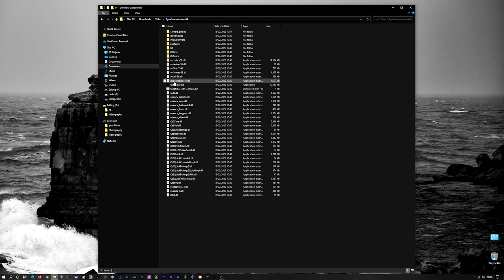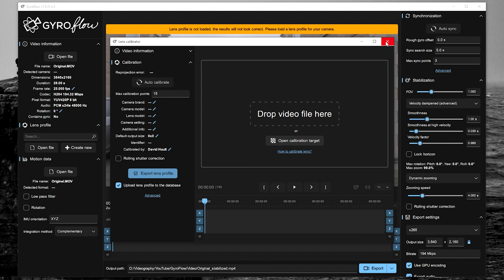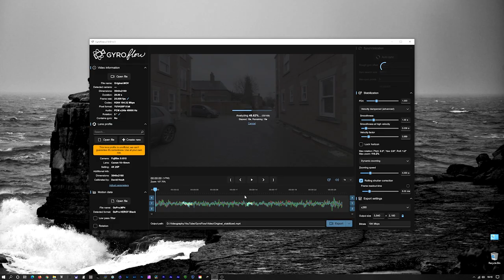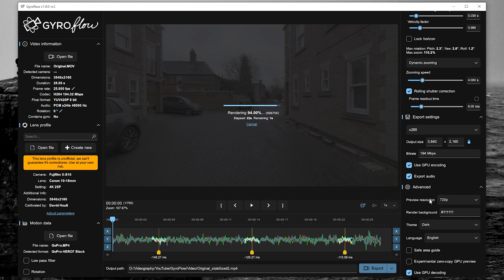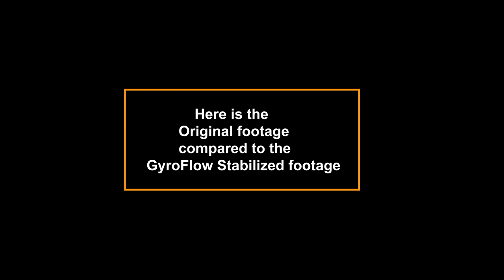How can an action camera help stabilize footage taken on your Fuji camera or any camera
In this video we take a quick look at using a action camera and the free software Gyroflow to stabilize footage you have taken using your Fuji camera or any camera you have that doesn't have ibis or a stabilized lens.

Get the Gyroflow software here and if you find it usefull please give a donation to the developer Elvin

K&F Concept 77mm Variable ND
Tide Optics 77mm Variable ND Filter
DJI Pocket 2 Creator Combo
FXLION Nano One V Mount V-Lock Battery
Anker Power Bank, PowerCore+ 26800 PD
Dummy Battery,NP-W126 Full Decoding D-TAP Interface
Fomito NP-F Dummy Battery to V-Lock V Mount Plate
Fringer EF-FX Pro II
Fujifilm XF 18-135 mm F3.5-F5.6
Rode VideoMicro
Deity V-Mic D3
Tascam DR-60DMKII
Thronmax Zoom Microphone Boom Arm
Neewer 2-Pack Pencil Stick Condenser Mic
GoPro Hero7 Black

Anker Power Bank, PowerCore III Elite 25600 PD 60W
Fotga Power Adapter Mount Plate for V Mount Battery to NP-F
Fujinon XF18-135mmF3.5-5.6
Rode VideoMicro
Deity V-Mic D3
Tascam DR-60DMKII
Neewer 2-Pack Pencil Stick Condenser Microphone
GoPro Hero7 Black